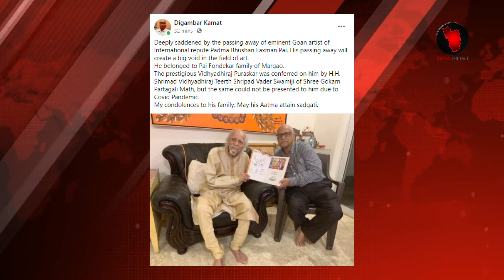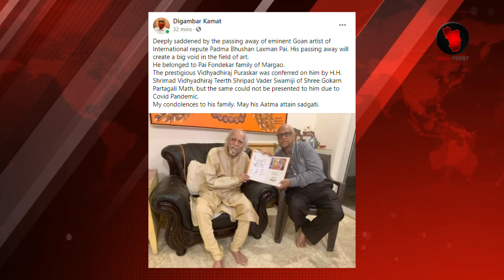GOA BREAKING NEWS : RENOWNED ARTIST , AND PADMA BHUSHAN AWARDEE LAXMAN PAI PASSES AWAY